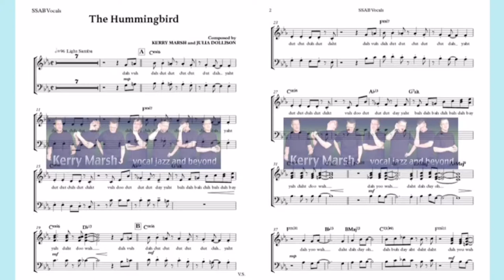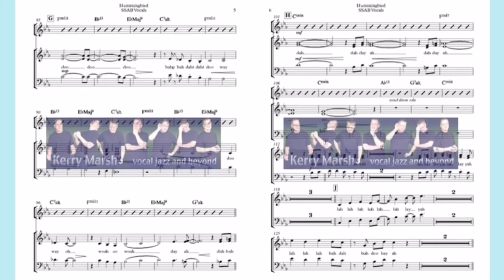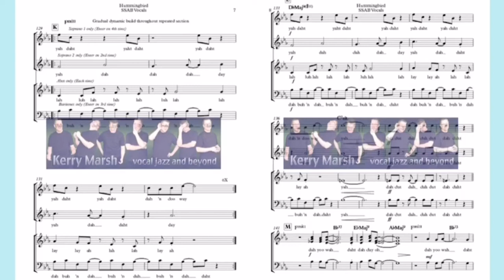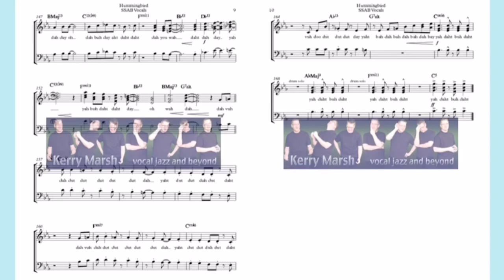The Hummingbird (SSAB Lv3) KerryMarsh.com Score Preview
A fun and approachable samba using wordless vocals, composed by Kerry Marsh and Julia Dollison. The form is a minor blues with a bridge, and it has a solo section and a cool additive "shout section" in the middle. When purchased, the chart comes with THREE voicings in one pack, SSATB, SSAB and SSA. This piece has a is a Starter Series adaptation called "Little Hummingbird" that is more easily singable for young or less experienced groups.
Notated piano and bass parts, drums